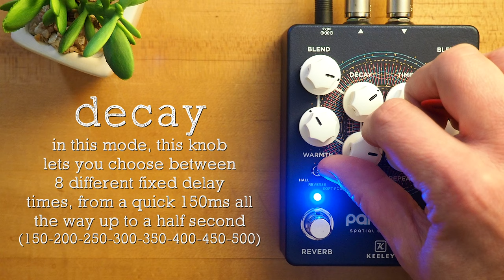Keeley Electronics Parallax Spatial Generator Delay Reverb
The Parallax offers the delay side of the legendary Caverns paired with unique Shoegaze inspired reverbs of the Realizer in one pedalboard friendly enclosure. On one side of the Parallax, analog-style modulated delays create a soft bed of warm repeats, while the other side builds Reverse setting-vibrato swirls to ambient modulations to form perfect pools of reverb reflection. When both sides are paired together, the Parallax offers the perfect end-of pedalboard solution for Shoegaze, Ambient, and Experimental tone seekers.

SpeakerMaker 1x12

💥 MISCELLANEOUS